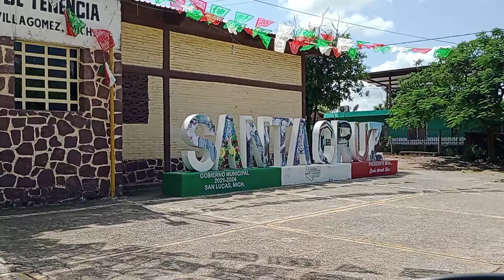Me infraccionaron en Ciudad Altamirano y me quitaron la placa pero el show debe continuar. 😰☹️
Me infraccionaron en ciudad altamirano guerrero y me quitaron la placa, pero el show debe continuar la multa fue 5 dias de salario mínimo, pero hubo un descuento ☹️😰